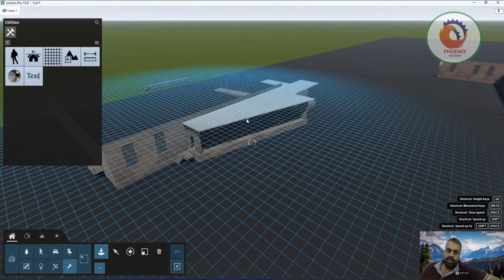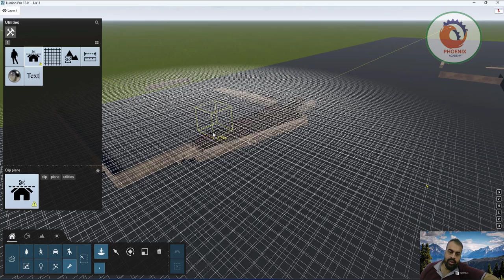lumion اخذ قطاع في المبنى